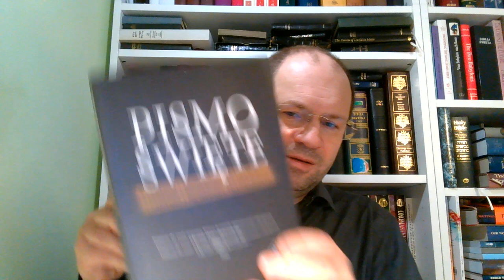Dlaczego nie jestem adwentystą dnia siódmego 02, 9 biblijnych dowodów o fałszywości adwentyzmu